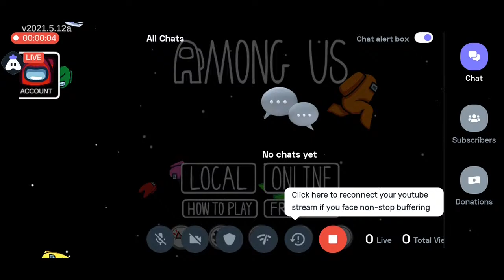Let's Play Among Us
Today I am streaming amongus. Other popular games:
PUBG Mobile
Garena Free Fire
Among Us
Call of Duty Mobile
Fall Guys
Fortnite
Roblox
Minecraft